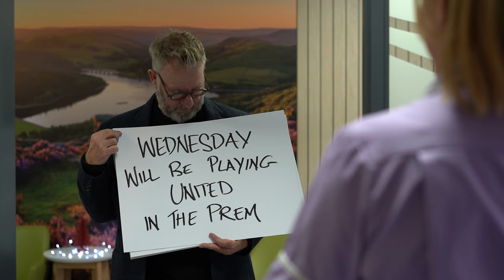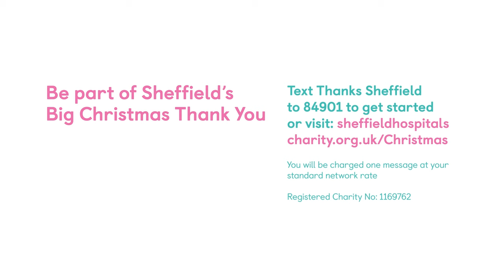Sheffield Actually (A Big Christmas Thank You)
Sheffield’s Big Christmas Thank You encourages people to send a personal message of thanks to local NHS staff. Pete McKee, artist and Sheffield legend stars in this heartfelt parody of a well-known scene from the Christmas film Love Actually. to be part of Sheffield's Big Christmas Thank You today!

This video was filmed at the Chesterman Unit in the Northern General Hospital, where Pete was looked after following an emergency heart operation during the pandemic. Sheffield Hospitals Charity funded the refurbishment of the day room at the unit, and so it felt a fitting location for the video, and as a place for Pete to give his own Christmas Thank You.